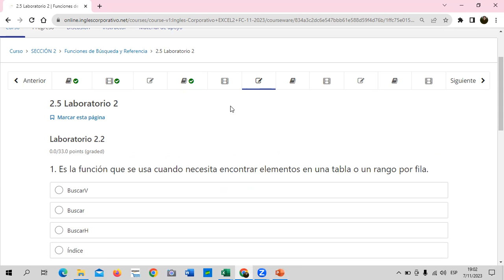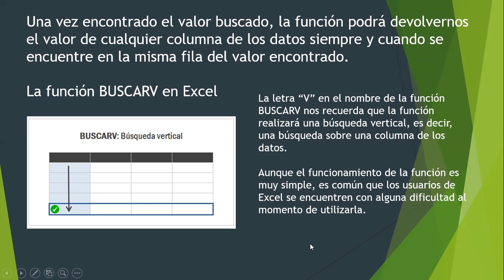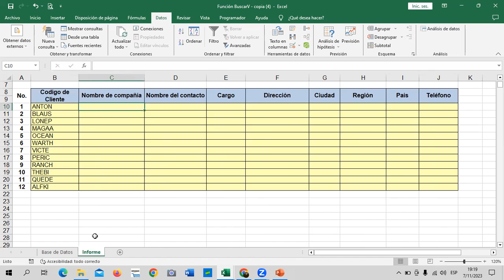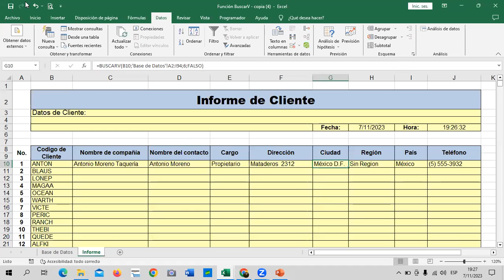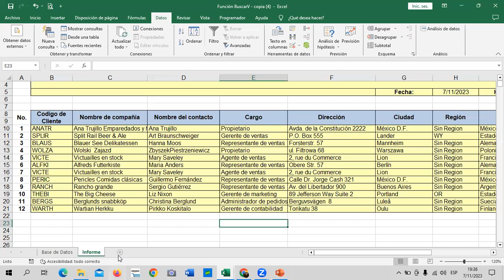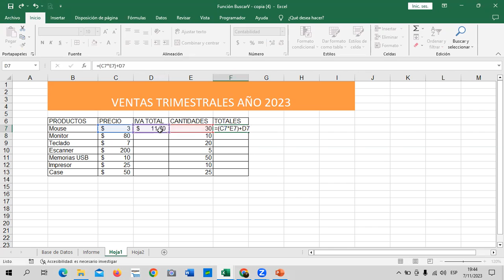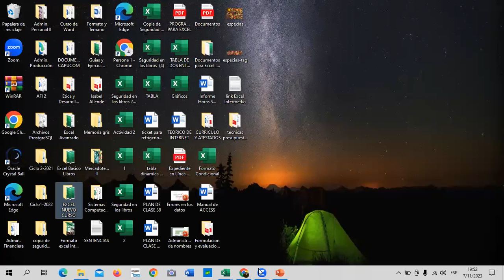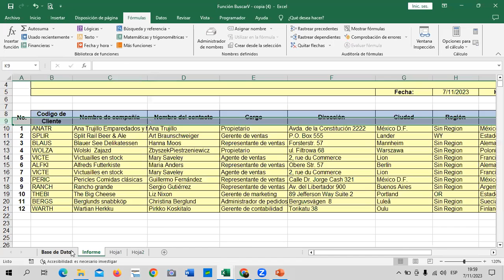Sesión 6 - 07/11/2023 - EXI-01-7-8-PM-11-23 - Guillén - Función BuscarV.